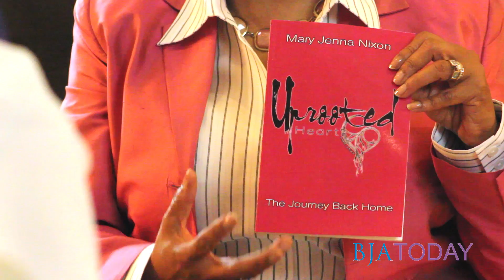BJA Today: MJ Nixon